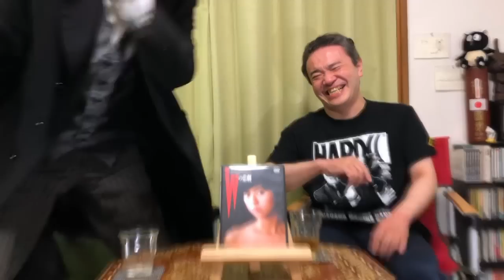【Wの悲劇】居島一平・坂本頼光の暗黒迷画座 第６２回【映画紹介】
居島一平と活動写真弁士の坂本頼光が何故か心に残って仕方がない映画をご紹介
第６２回 『Wの悲劇』